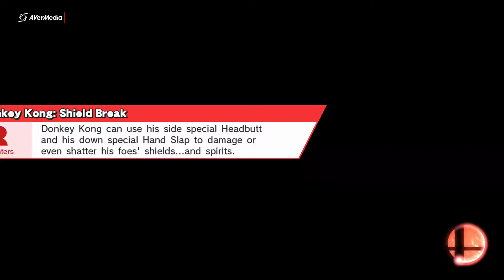Never Give Up Part 12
Online / With Anyone (For Glory) / Team Smash
Norfair (Ω Form)
Donkey Kong, Charizard, Samus, Cloud